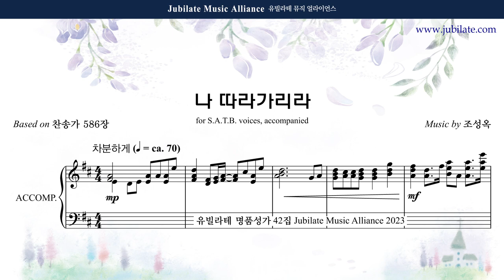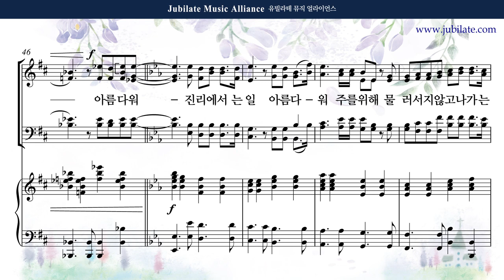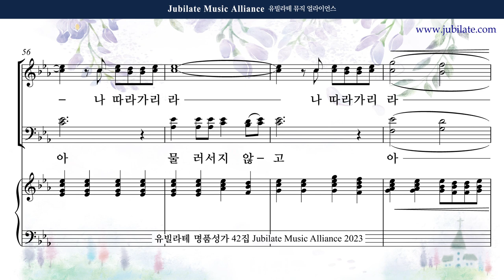[유빌라테 42집] 27. 조성옥 - 나 따라가리라 Alto